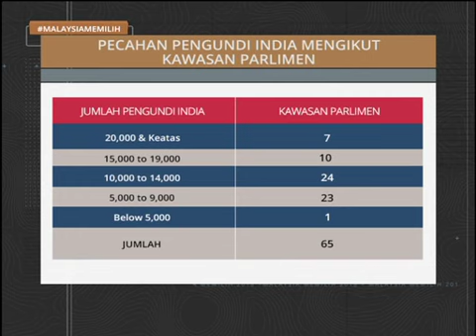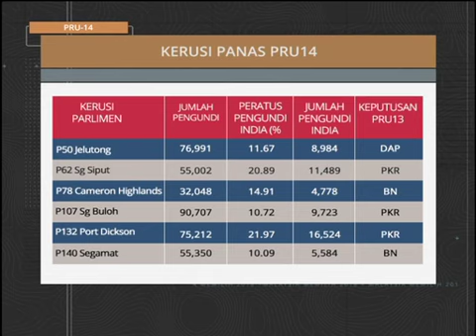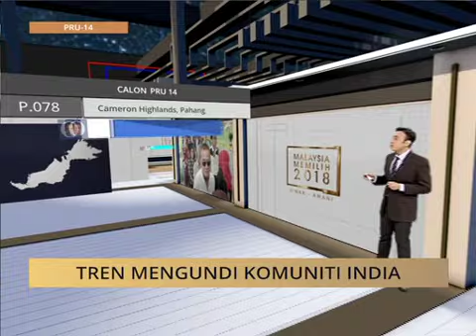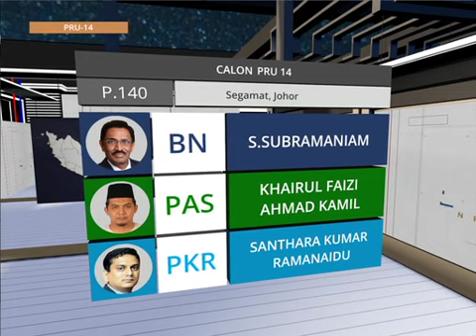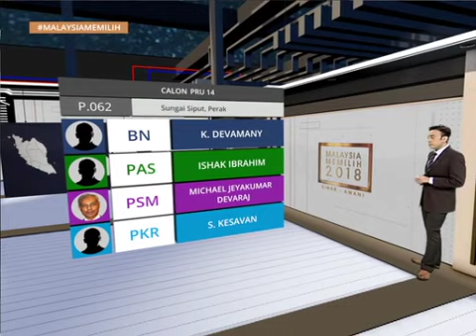MalaysiaMemilih Agenda AWANI: Tren mengundi komuniti India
MalaysiaMemilih Agenda AWANI: Tren mengundi komuniti India.. Sila klik video untuk berita selanjutnya.